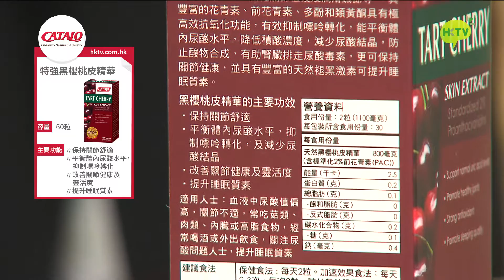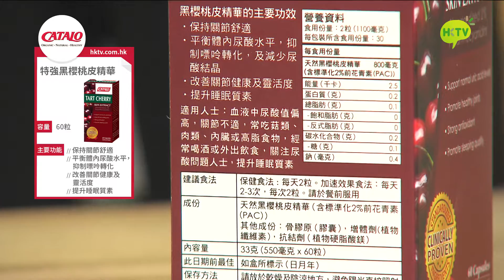Shopping Hero HotPicks - 美國家得路 CATALO 特強黑櫻桃皮精華 60粒